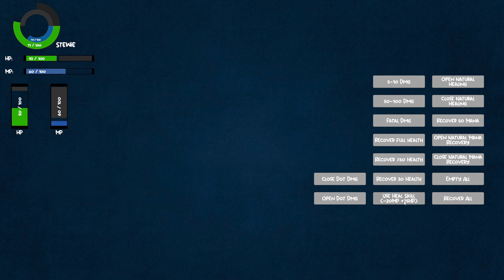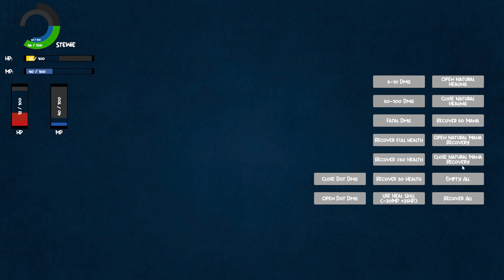Unity Asset: Improved Healthbar and Manabar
You don't need to write Healthbar script to your game. Here is Improved Healthbar and Manabar

Attributes:

Uses fillamount variable
3 Different Types
Easy to Attach, De-attach
Damaged Health and mana bar
Blocked Health and mana bar
Restore-Damage health-mana
Natural healing-mana recovery
Damage Over Time(DoT) for health
Damage reduction setter
Health with text or not text
multi color health
multi color caution and danger health

Use them and Improve your game's efficiency